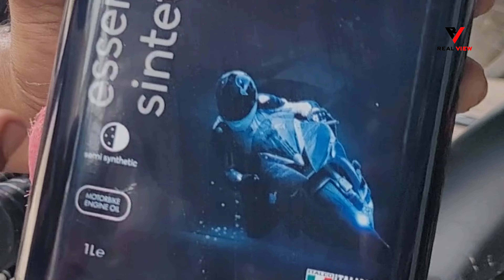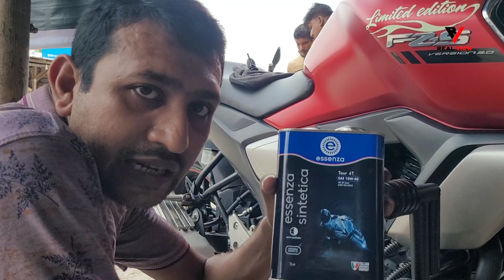ESSENZA SINTETICA 10w40 ইঞ্জিন অয়েল Test Refill (মবিল)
ESSENZA SINTETICA 10w40 ইঞ্জিন অয়েল (মবিল)